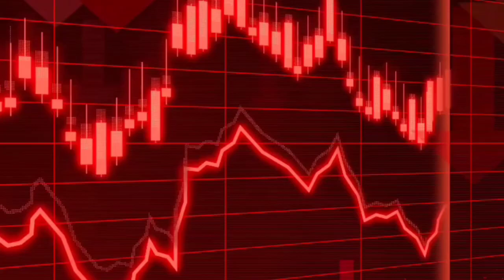The Surprising Impact of Caffeine on the Body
QUERY

caffeine
coffee
caffeine addiction
how caffeine works
is caffeine bad for you
quit caffeine
Andrew huberman
neuroscience
science podcast
the huberman lab podcast
andrew huberman stanford

1) This video has no negative impact on the original works.
2) This video is also for teaching purposes.
3) It is transformative in nature.
4) I only used bits and pieces of the videos to get the point across where necessary